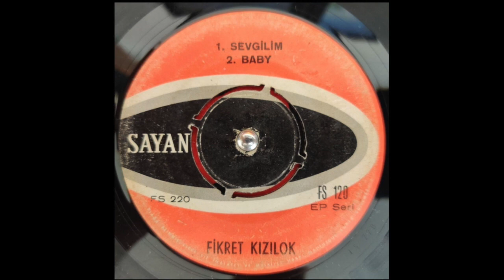Fikret Kizilok - Sevgilim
Released on Sayan (Turkey) in 1967